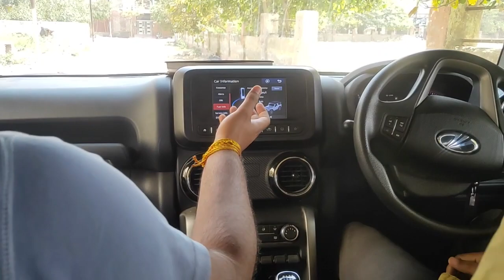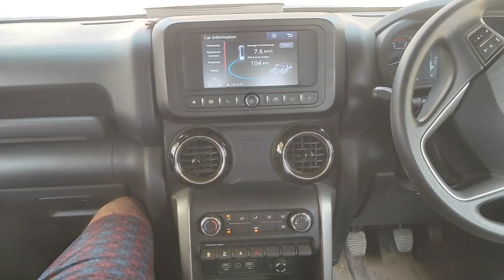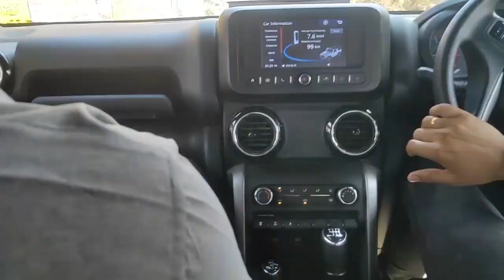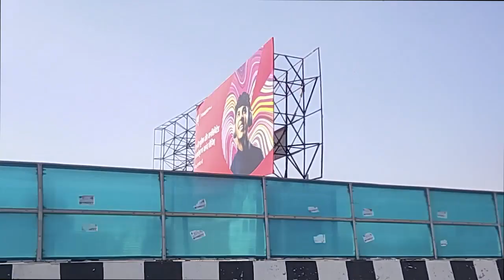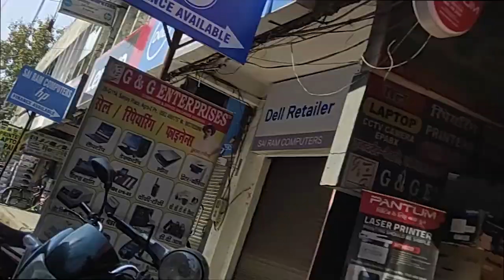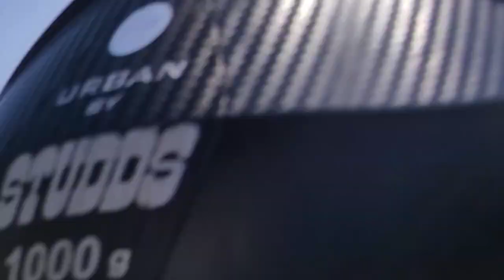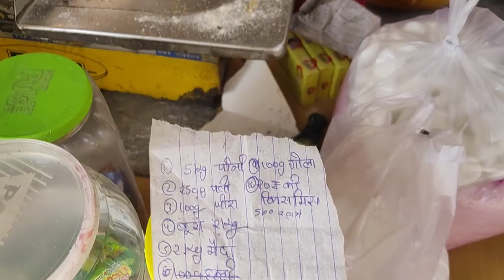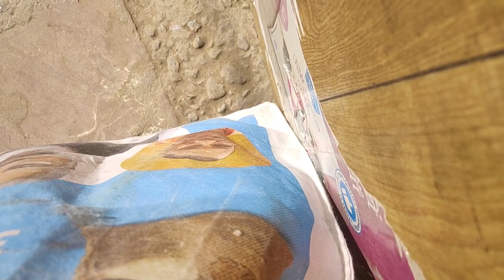Random view of India